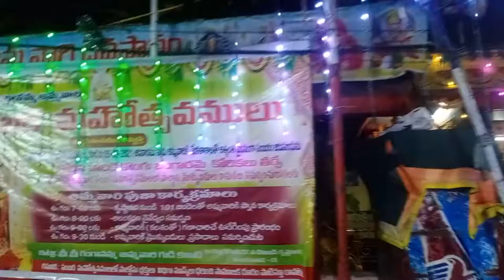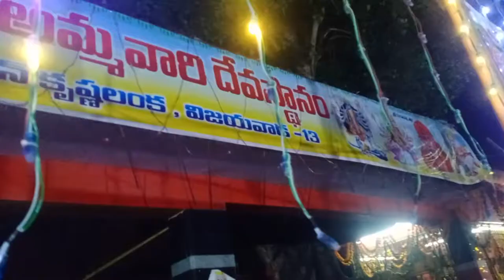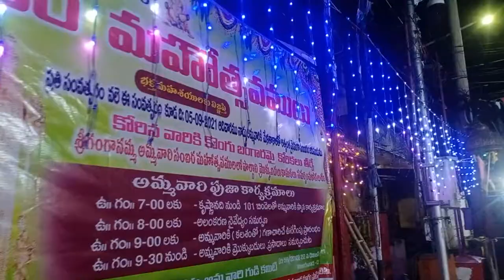sri sri ganganamma ammavari sambara mahotsavam in vijayawada